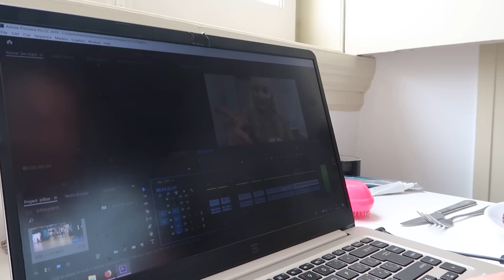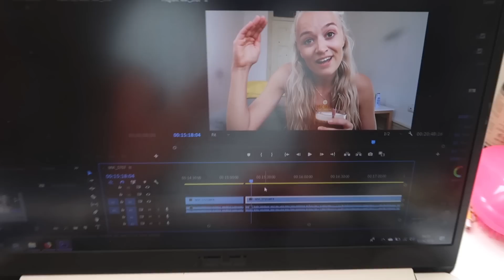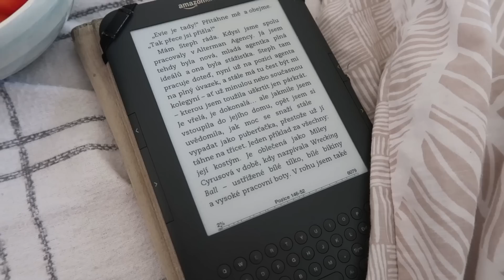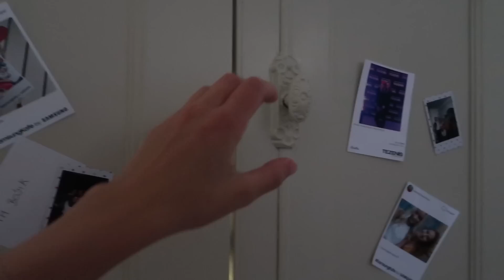VYKRADLI NÁŠ DŮM!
VÍCE INFO

BBrothers kadeřnictví - sleva 10% - kód Aneta10 (do poznámky k online rezervaci)

Čím točím? Olympus Pen7 + Canon GX7
Kde stříhám - Abdobe Premiere

* VIDEO NEOBSAHUJE PLACENOU SPOLUPRÁCI